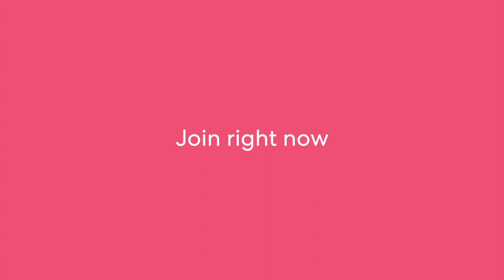Sharesies TV Commercial—February/March 2020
Sharesies' first-ever 15 second TV commercial!

Shares made easy! Start investing no matter how much money you have. 🍍

Sign up to Sharesies and get your first month's subscription FREE